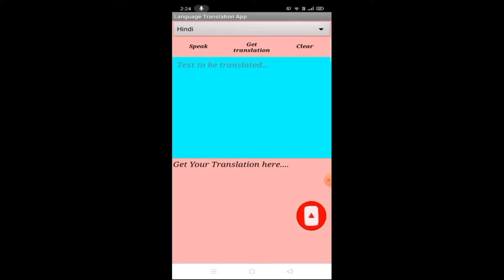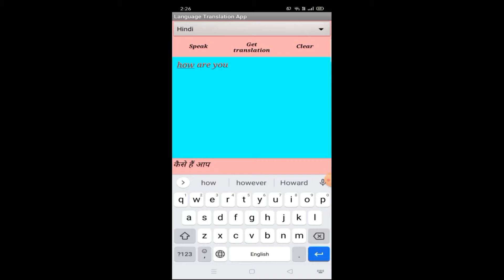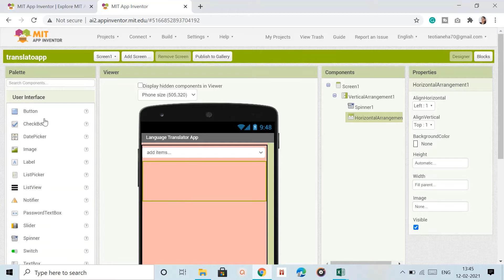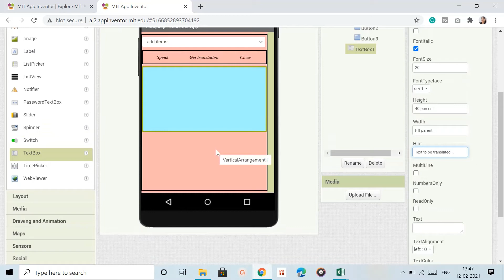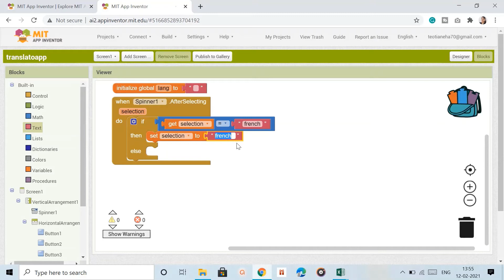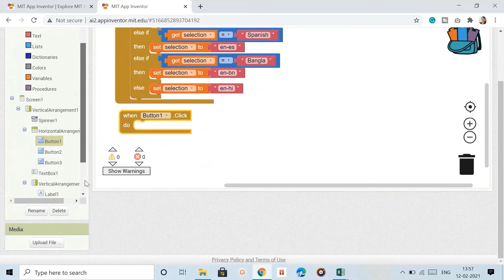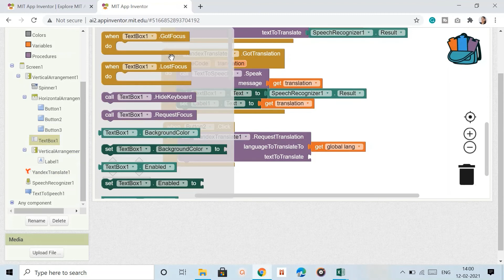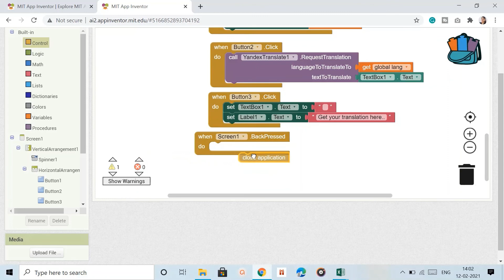How to Make a Language Translator App | Language Translator App using MIT App Inventor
Link of App Inventor:
I explained how we can make a very interesting Language Translator App. Is App ki help se aap kisi bhi language ko kisi bhi language mein translate kar sakte hai.

In this video, we will learn how to make a voice translation app in the MIT app inventor.

how to make language translator app
create language translator app
language translator app
voice translator
google translate
best voice translator app for android
google translate app
voice translator for pc
google voice translator for pc
voice translator device
speak and translate
text to voice translator
voice translator online free
best translation app for android
voice translator google translate
ai2 app inventor

Friends mein aapke liye aur bahut saare Apps leker aaungi. Please mere channel ke saath connect rahiye aur mujhe support kare.